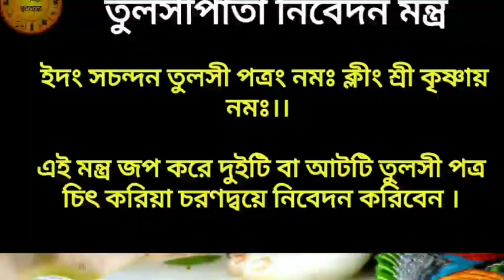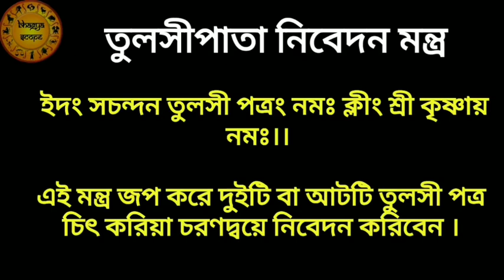নিত্য পূজায় শ্রী কৃষ্ণকে তুলসীপাতা চিৎ করে দেয় না উপুড় করে?? সজল দেয় না নির্জল?